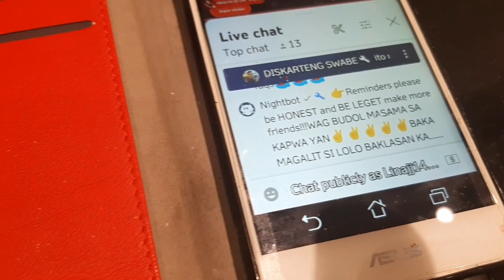Parang ok Parang hinde pero pwede na rin🤣🤣